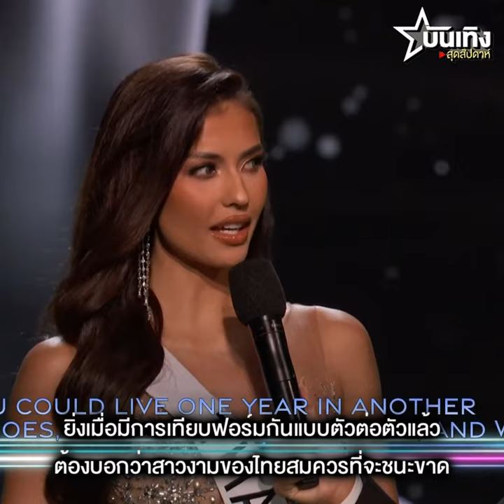ว่าด้วยดรามา Miss Universe กับจักรวาลที่ยังคงมีที่ว่างสำหรับ “แอน” และ JKN